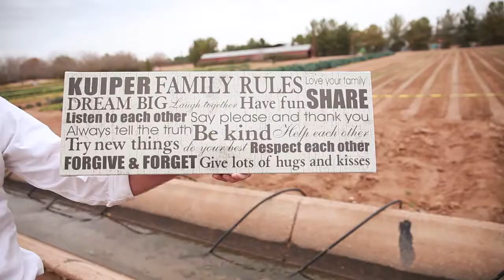Stewardship Jarred Kuiper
This is Jarred Kuiper - your mortgage guy